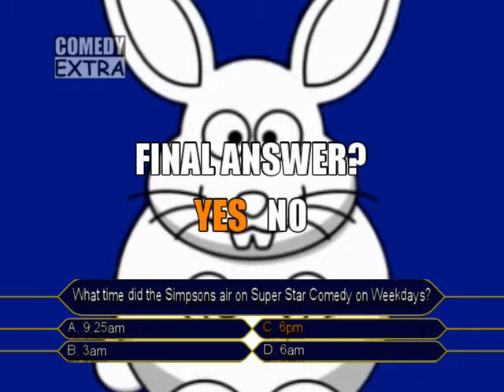Comedy Extra Continuity 16-10-2021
Adverts
► We Buy Any Car
► Walt Disney World
► V-Rally 3

Promos
► WOC TOO Dignosis Murder & Quincy ME